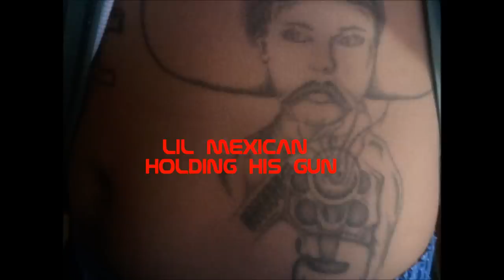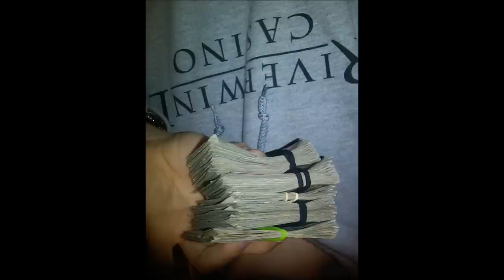kutter b ft pepe w/hook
freestyling